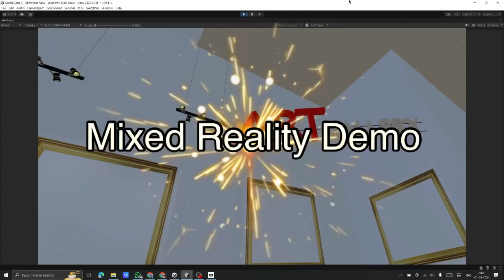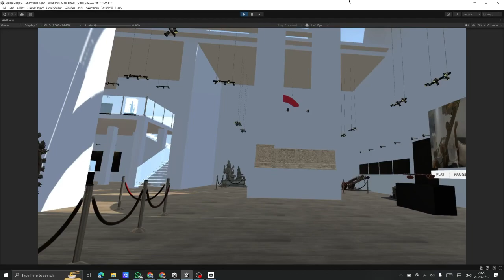2 March 2024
Mixed Reality Demo - performed by veteran musician Sitar Anbarasan.
Produced by SGunagaran.
Unity development by Hrithish